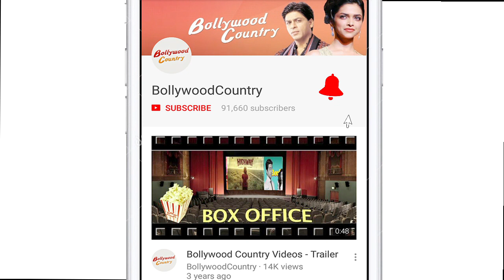Sridevi FUNERAL full video: Last Rites of the Veteran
Thousands of people including celebrities and Bollywood personalities mourned for actress Sridevi on Wednesday. Now the veteran's mortal remains were taken for cremation. The remains left Anil Kapoor's house to Vile Parle Seva Cremation and Hindu Cemetery.